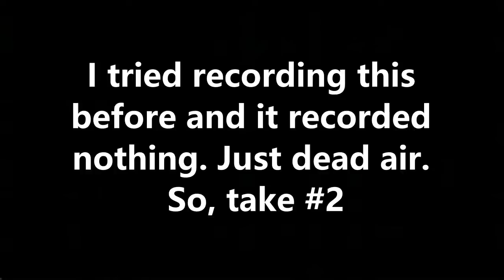Mtn. Dew Flamin' Hot DewView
didnt realize i didnt show the can till the day it went up. Sorry.

Hey. Names Nathan, im a foodie and a metalhead (my favorite genre is metalcore). Jump down the rabbit hole with me and check my stuff out!